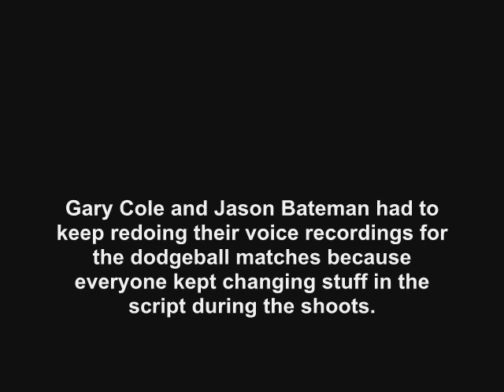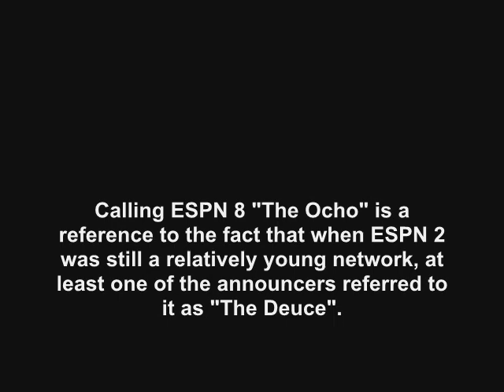Dodgeball: A True Underdog Story (2004): Where Are They Now?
find out what ever happen to the 2004 movie,  Dodgeball: A True Underdog Story.  No sound due to copyright